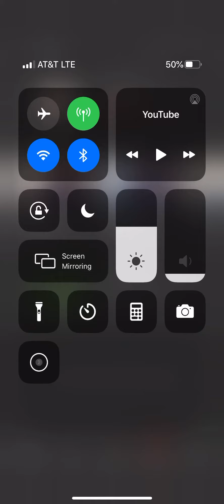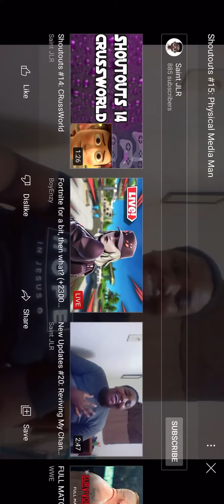Shoutouts #15: Physical Media Man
Hey guys! Today, I shoutout a channel that is called “Physical Media Man”. I hope you enjoy!